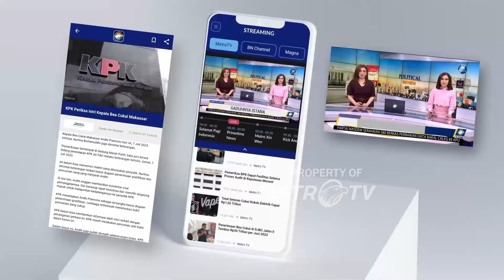Lavrov dan Guterres Adakan Pembicaraan Bilateral di PBB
MetroTV,
Menteri Luar Negeri Rusia Sergey Lavrov pada hari Kamis bertemu dengan Sekretaris Jenderal PBB Antonio Guterres di sela-sela sesi ke-79 Majelis Umum PBB.

Lavrov juga mengadakan pembicaraan bilateral dengan menteri luar negeri Mali, Bolivia, dan Yordania, serta dengan Ketua Dewan Kepemimpinan Presiden Yaman dan kepala militer Sudan.